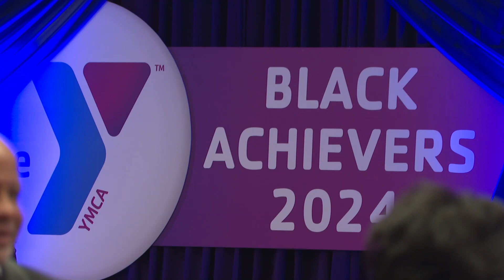Black Achievers Awards honors Louisville students, adults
Several leaders were also honored for their work and accomplishments in the community.